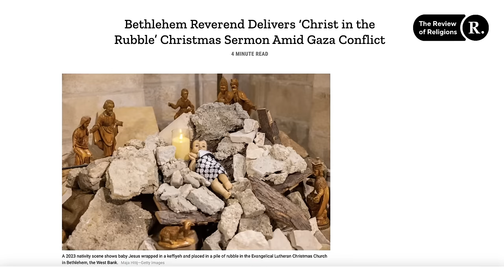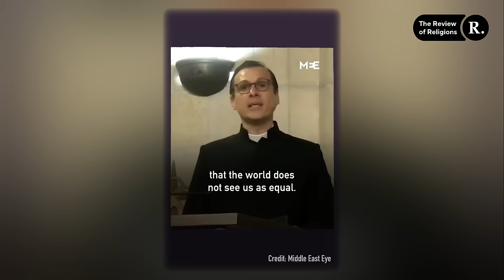Rev Munther Isaac-Palestinian Pastor on Gaza, Israel & Christian Zionism: CANDID | Let’s Review Ep.5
Christian Pastor Dr. Rev. Munther Isaac joins us for Episode 5 of our Let’s Review podcast where we discuss the Israel/Palestine war and its solutions.